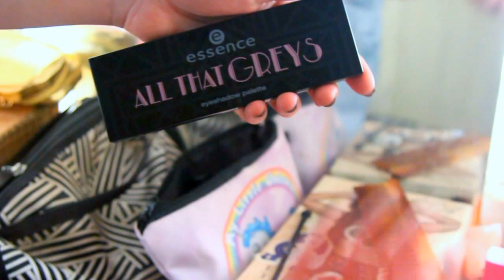обзор на тени "ALL THAT GREYS" Essence| свотчи| макияж| lenny lorenz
ОТКРОЙ, ДРУГ!
Сегодня я хочу сделать обзор на эти классные тенюшки, которые кстати стоили около 390 р за 7 классных цветов, включая очень необычный почти черный с шиммером цвет, который можно использовать почти в любом макияже.

я не специалист и не профессионал в обзорах косметики, но свотчи покажу и мнение свое скажу) Да и макияж на видео сделан именно с помощью этой палетки.

минус - нет матовых оттенков. Однако, они сатиновые, без ярко выраженных блесток, поэтому работать с ними легко.

Лимитированная коллекция ‘all that greys’ от essence – настоящее путешествие во времени в «бурные двадцатые», эпоху отвязных вечеринок и роковых голливудских красоток. Коллекция посвящена одному из главных цветов наступающего 2016 года – серому – и предлагает множество завораживающих новинок для вечернего мэйк-апа. Благородные оттенки серебра дополнены в ней нежно-розовыми тонами – идеальная гамма для создания гламурного ретро-образа в стиле двадцатых.

Я есть только в Инстаграмм: breathe_for_death